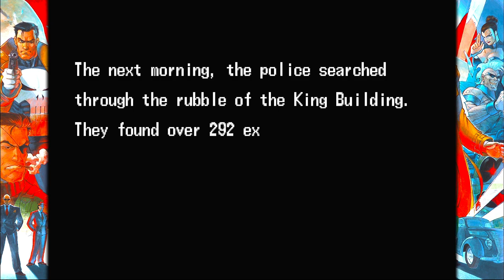Marvel vs Capcom: Fighting Collection - Punisher (Full Game)[PC]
Marvel vs. Capcom Fighting Collection: Arcade Classics where The  Punisher game is available!

I remember playing this game in the Arcades, later in those Arcade that had multigames, I never finish this game because the coins where expensive!!

Anyways, I had such a great time playing this game in max difficulty.